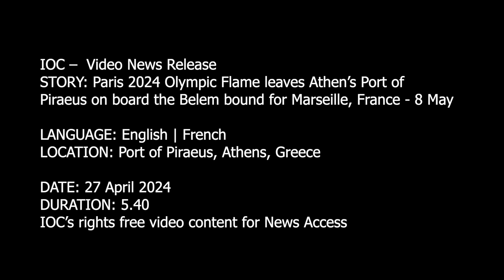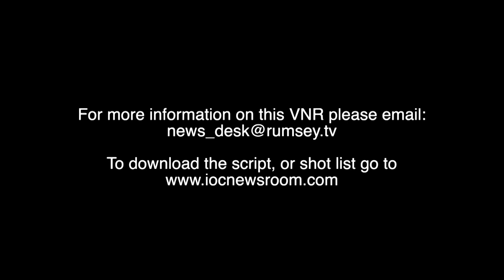Paris 2024 Olympic Flame leaves Athens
The Paris 2024 Olympic Flame left the Greek Port of Piraeus bound for the French city of Marseille on Saturday 27 April.   Tony Estanguet, President of Paris 2024 Organising Committee carried the flame, housed in a lantern, aboard the three-masted ship Belem for its Mediterranean voyage to France.
Games Edition